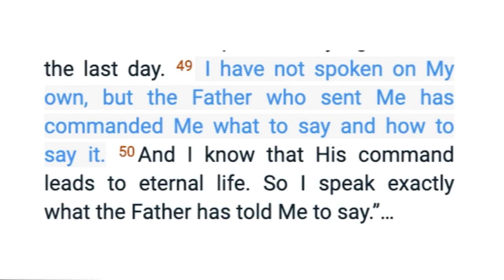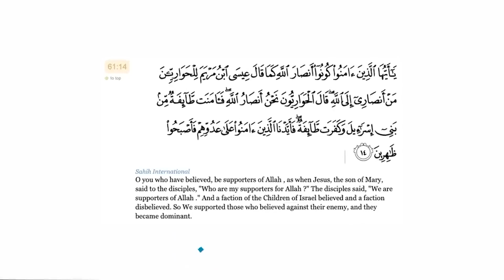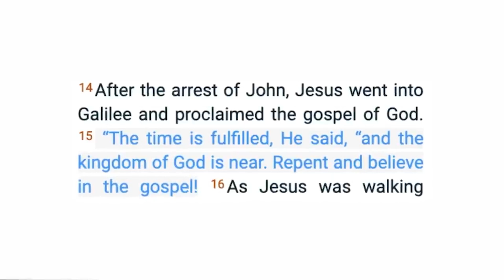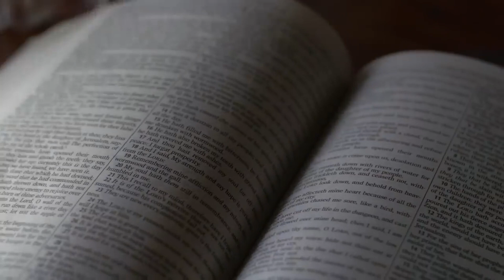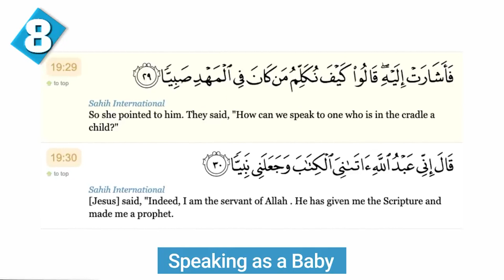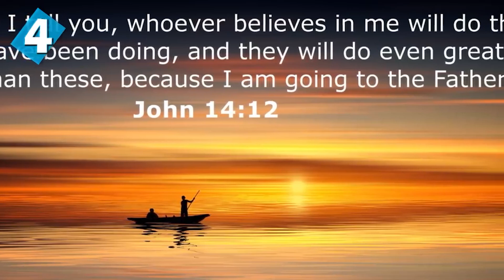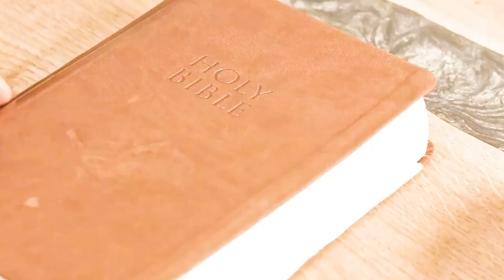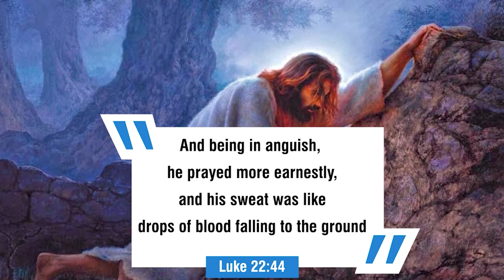Top 10 Jesus In Islam VS Jesus In Christianity Facts - Compilation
These are the facts which will tell you how Jesus in Islam is different from Jesus in Christianity.